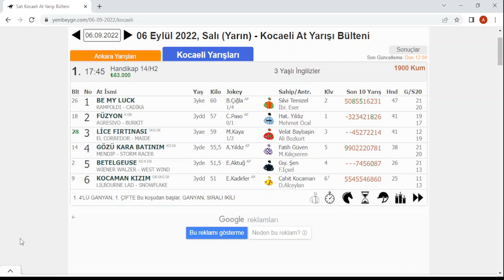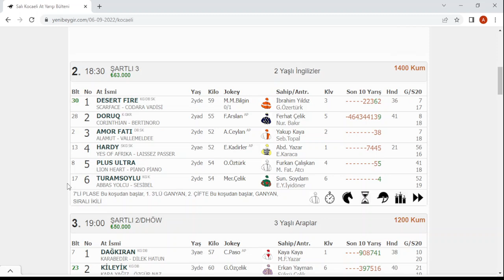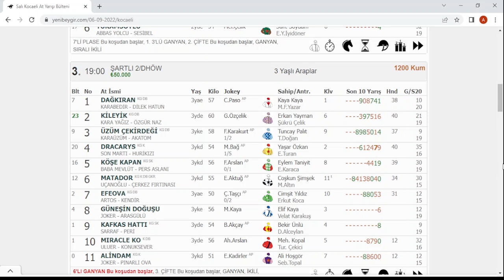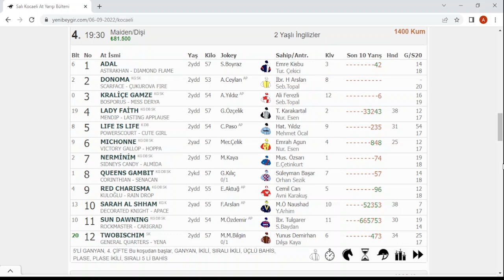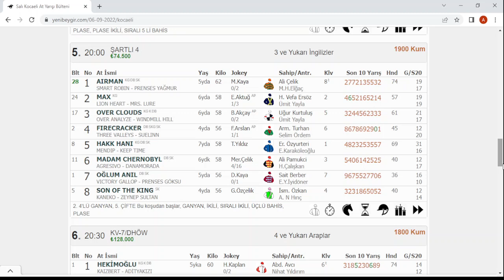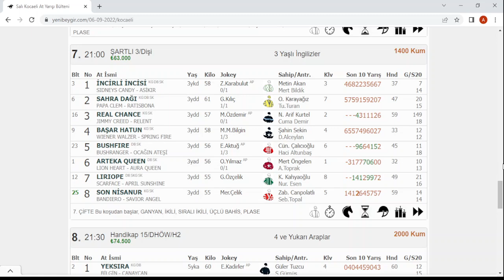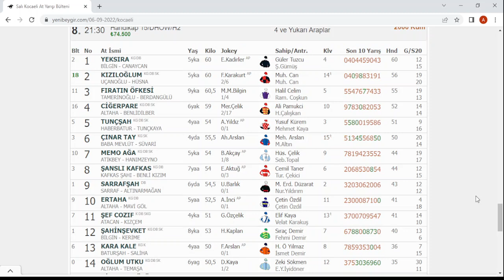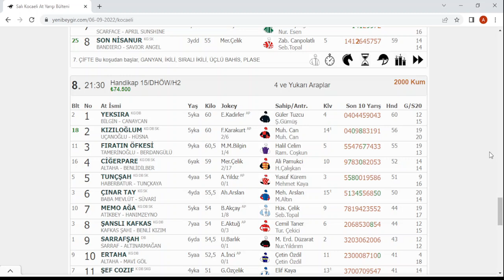06 EYLÜL 2022 KOCAELİ YARIŞ TAHMİNLERİ ALTILI TAHMİNLERİ GANYAN TAHMİNLERİ-TJK